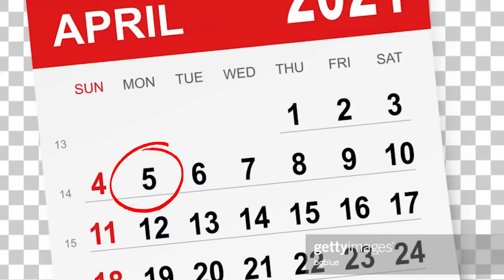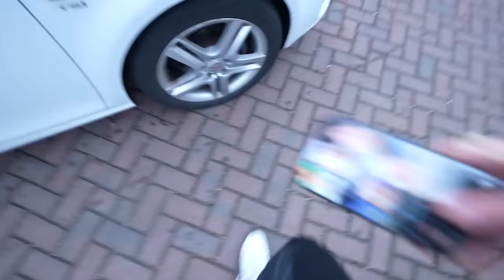‘JA’ ZEGGEN OP ALLES WAT 4-JARIGE WIL... | Kalvijn & Kiddo's #5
Je kan je een iPhone 11 Pro winnen op mijn Instagram!

Deze video bevat een betaalde samenwerking met Mobilfox. Deze vermelding is onderdeel van de Social Code: YouTube. Voor meer informatie over deze richtlijnen, ga naar